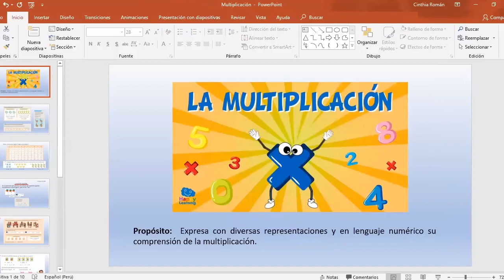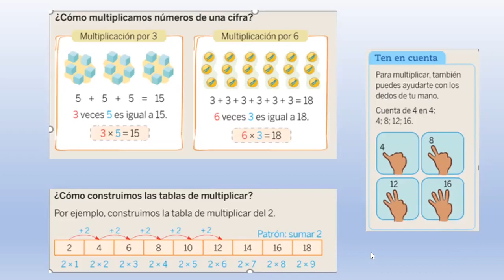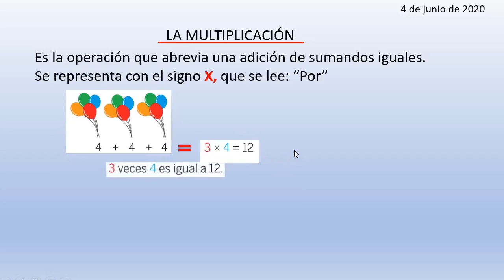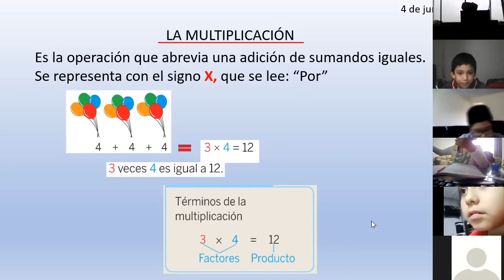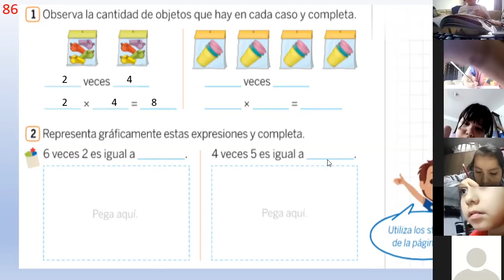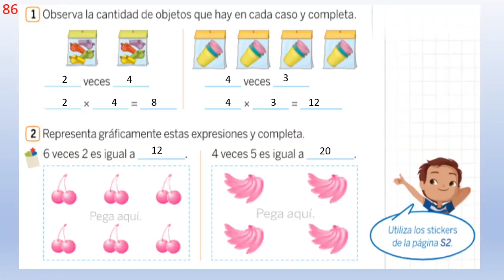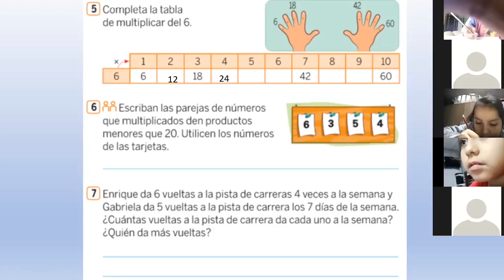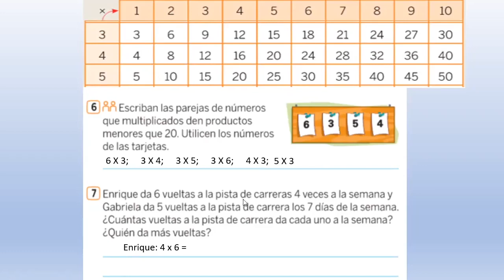TEMA: Multiplicación - ÁREA: Matemática - Grado: 3RO PRIMFecha: 04/06 - Prof: Cinthia Román Diaz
TEMA: Multiplicación
ÁREA: Matemática
Grado: 3RO PRIM
Fecha: 04/06
Prof: Cinthia Román Diaz